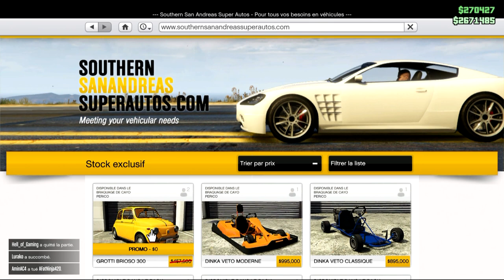ℹ [GTA 5] - [DLC: Cayo Perico] Grotti Brioso 300 gratuite (pendant 8 jours)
voiture gratuite pour une durée limité "Grotti Brioso 300" gratuite (pendant 8 jours),

gta 5:
- dlc
- maj
- aide
- info
- tuto

NOS CLANS :
communautés ps4 (ouvert a tous):
Mr.Montana
social club (gta5):
mon crew "13 eme mafia" (crew libre):
lien:

destiny (clan)
lien:

RÉSEAU SOCIAUX:

facebook (jeu video)
lien:
lien:
lien:
facebook (gta 6)
lien: